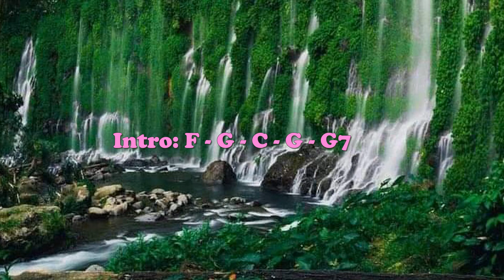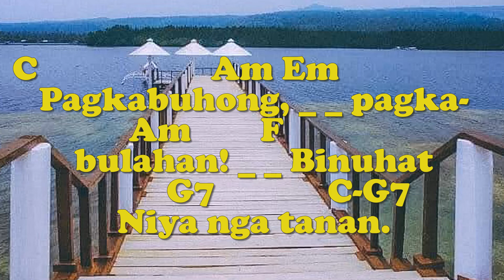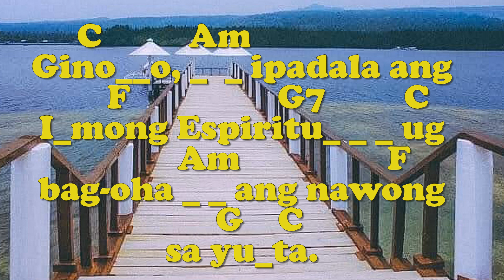GINOO, IPADALA (Entrance) - Huni 3, p.24/W&M: Nars V. Fernandez/Organist: Jonjon B.